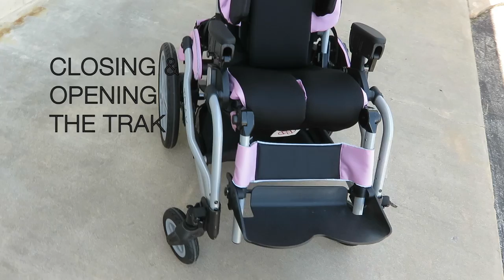Closing and Opening The Trak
This video is about Closing and Opening the TRAK